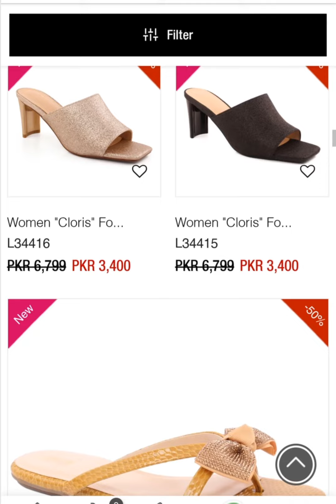New Eid Collection| unze ladies shoes|Latest Eid collection of sandals for ladies on unze 2021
Hope you all are fine as you now eid is coming and everyone  wants to buy shoes espicaly women's because they are more interested then men's. so today I will show you latest Eid collection on under. com for more update visit the website given in the end .if you like my video subscribe and press the bell icon for more updates Thnkxx for watching.